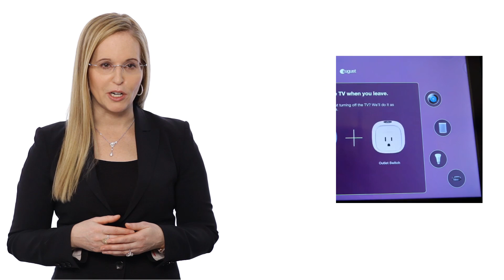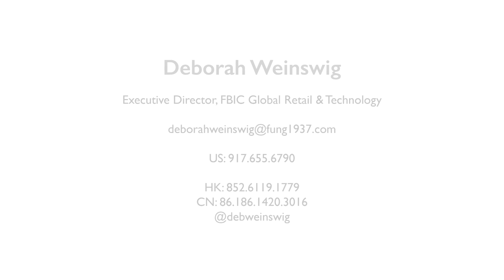Deborah Weinswig's Top 16 Global Retail Tech Trends for 2016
Throughout 2015, Fung Business Intelligence Centre - Global Retail & Technology researched, discussed and reported on the latest retail and tech themes. In this video, Deborah Weinswig, our Executive Director, looks ahead to 2016 to outline what we think will be the key retail technology trends in global retail in the coming year. Read our full report for further analysis on the Top 16 Global Retail Tech Trends for 2016
Fung Global Retail & Technology research team, based in New York, London and Hong Kong, is a think tank that follows emerging retail and tech trends, specializing in the ways retail and technology intersect, and building collaborative communities.

The team, led by Deborah Weinswig, former top Wall Street and retail tech analyst and startup advisor, publishes ongoing thematic and global market research on topics such as the Internet of Things, digital payments, omnichannel retail, luxury and fashion trends and disruptive technologies.